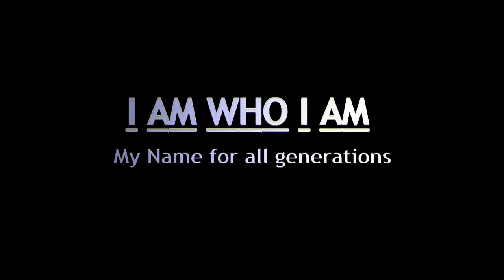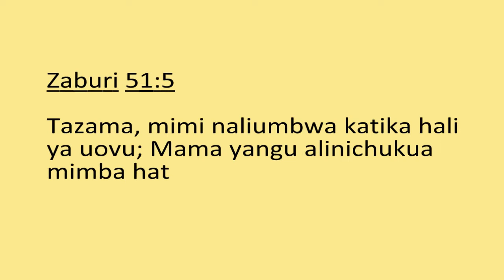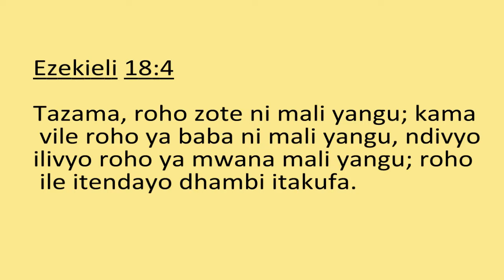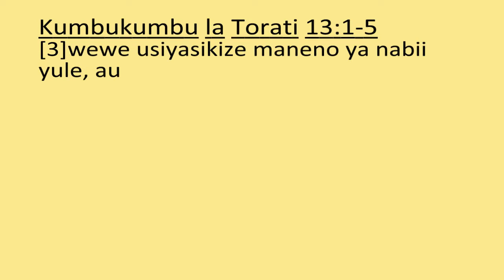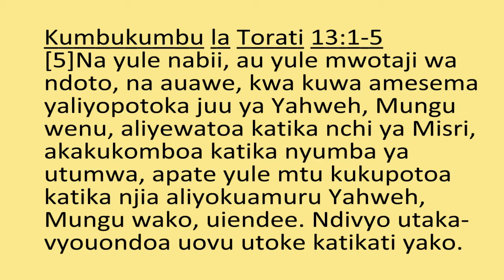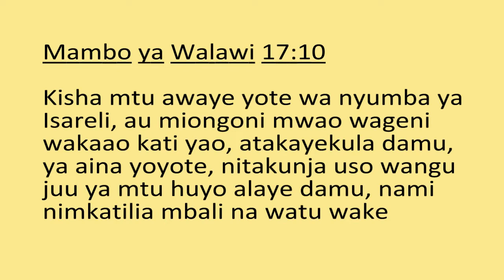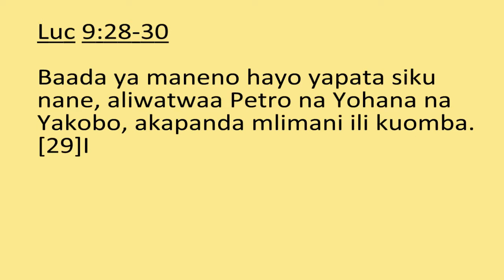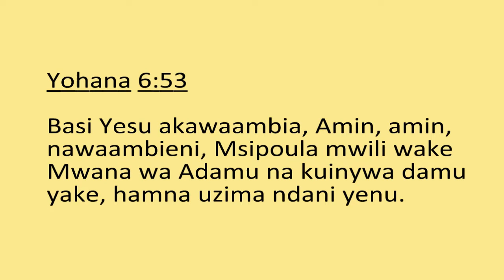Yesu alikuwa mtenda dhambi - M. MWAMINI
Yesu alizaliwa, hakuna alizaliwa na mwanamke asiyekuwa na dhambi. Yesu alishika sheria